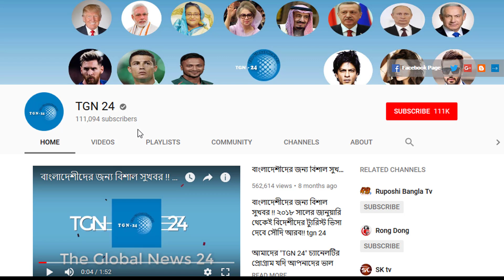সৌদি আরব প্রবাসীদের জন্য খুব ভালো খবর। হজ এবং ওমরাহ ফি মাত্র ৩০০ রিয়াল হতে যাচ্ছে সৌদি আরবে